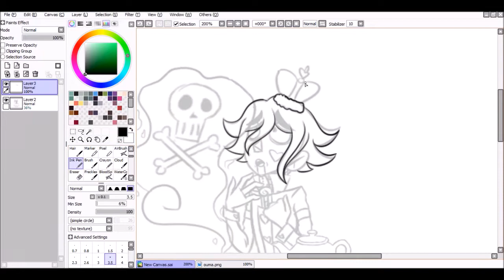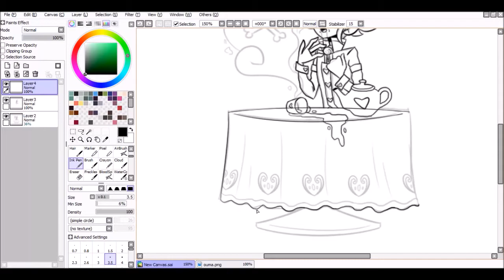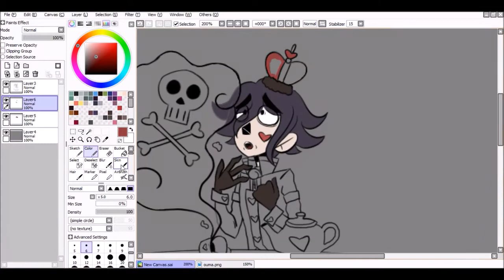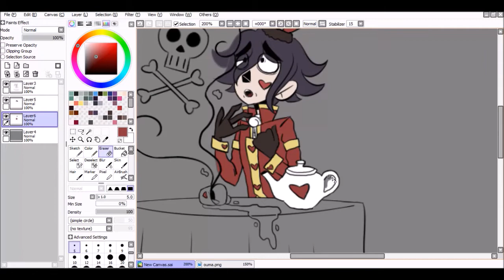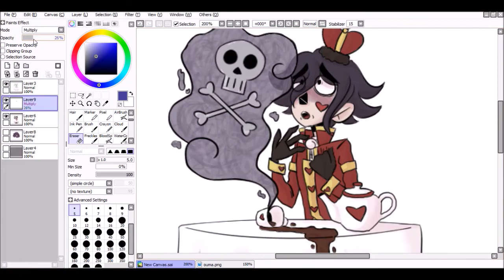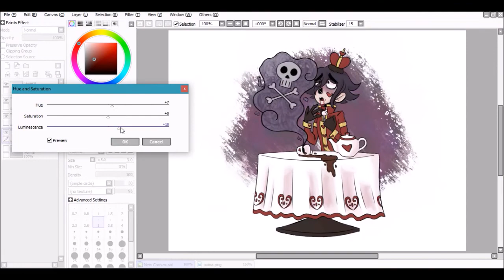[Speedpaint] NDRV3 - Death of a King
So on my tumblr I've been doing this angst art prompt thing, were I was sent an angsty prompt and a character to draw. Well out of the ones that I did this one was probably my favorite to do!

Since the prompt was about Ouma being poisoned, I thought why not set it in my Wonderland AU, which is where the outfit design is also from!

Links

Music

Song 1 | Reign of the Dark - Adrian von Ziegler
Song 2 | Dark Choir - Mattia Cupelli